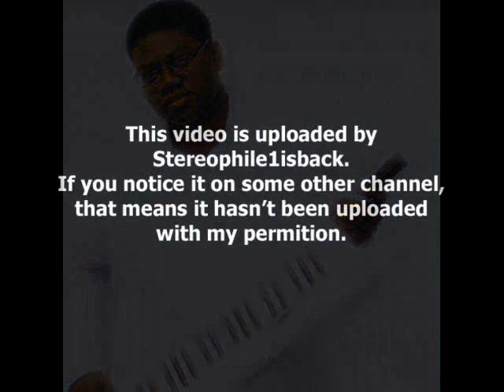Chevalier - Arts of Nature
from " Chevalier Presents Soundscapes " (2009) **